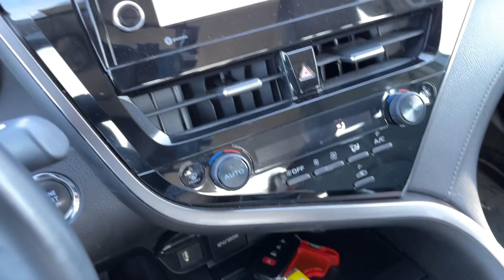2023 Toyota Camry XLE UT Orem, Provo, Pleasant Grove, Vineyard, Lehi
Pre-Owned 2023 Toyota Camry XLE available at Orem Toyota located in 1400 Sandhill Rd, Orem, UT, 84058. Servicing the Orem, Provo, Pleasant Grove, Vineyard, Lehi area.

Introducing the   2023  Toyota Camry.  Find the sweet spot where luxury meets convenience when you take the wheel of this alluring, standard-setting Camry. It's the sedan designed around you - your comfort, your safety, your driving pleasure. You'll be amazed by its cutting-edge technology, fall in love with its exquisite looks, and be thrilled by its muscular power. The following are some of this vehicles highlighted options: Heated Driver Seat, Keyless Entry, Heated Mirrors, Power Passenger Seat, Satellite Radio, Power Driver Seat, Aluminum Wheels, Leather Wrapped Steering Wheel, Bluetooth® Connection, Alarm. Aggressively seductive, solidly practical. We can't wait to introduce you to this exquisite Camry. Come in today and let our knowledgeable staff put you in the driver's seat.